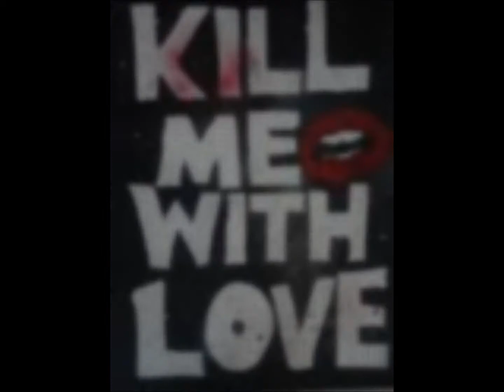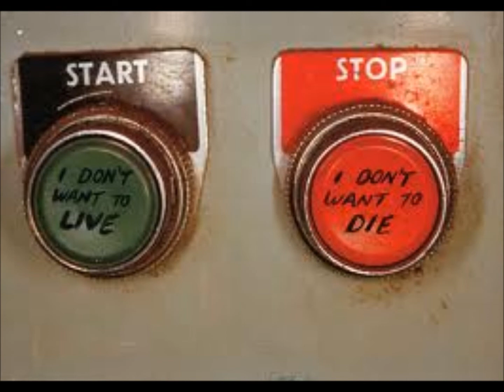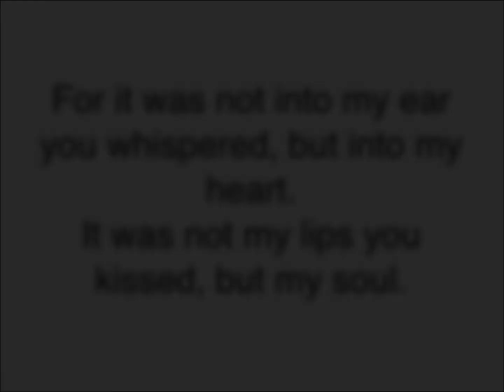The Killin' Kind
My cover of the early eighties song by Bandana, "The Killin' Kind."